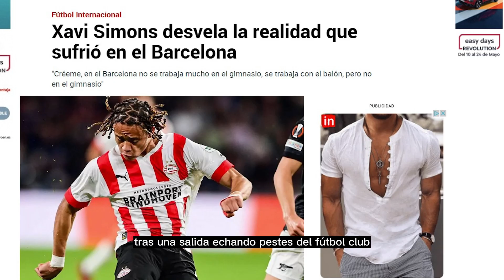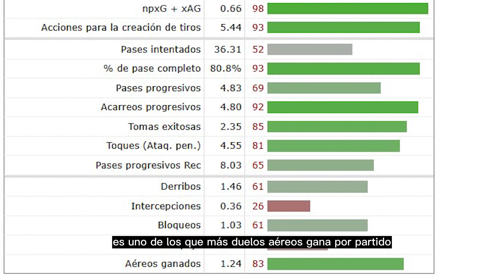Analizando el RENACER de XAVI SIMONS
Xavi Simons vuelve a estar en el foco mediático, y cuando parecía que era una promesa fallida ahora vuelve a estar en el punto de mira de los grandes clubes.